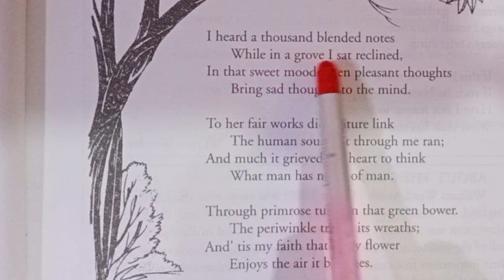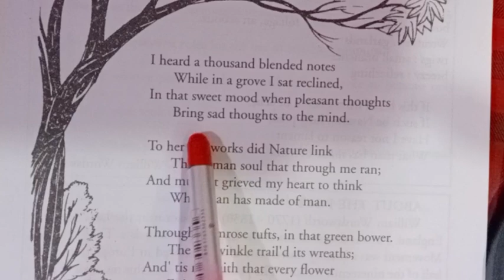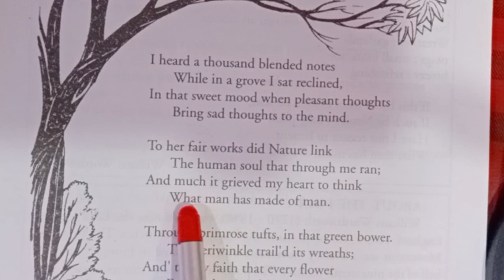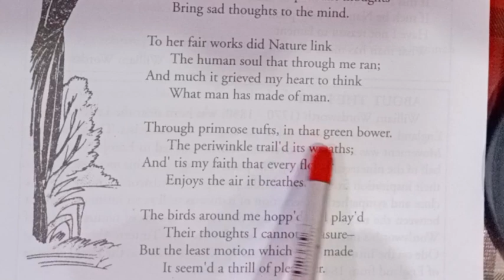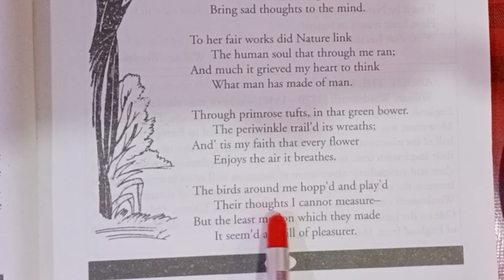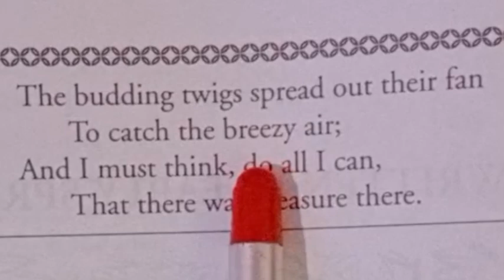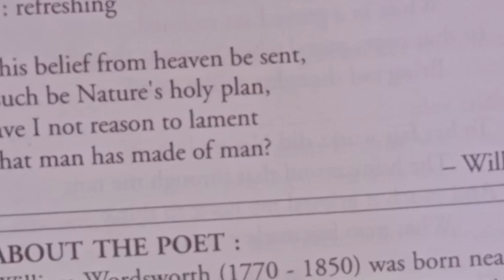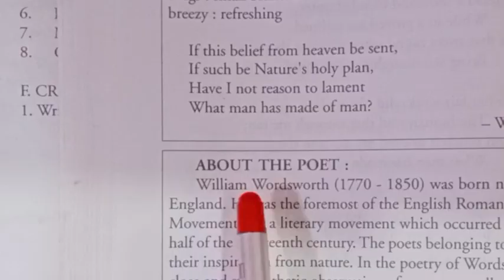lines written in early spring by William word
Hello and welcome back to my you tube channel shikha tube.
Myself Kushal and this channel is made for education purpose.My videos are basically made for basic english, english grammar, science and gk, english litersture for Indian academic courses and on motivation.

about:
ssvn class8englishlesson6
lines written in early spring by William Wordsworth
sankardevsishuniketanclass8englishlesson6
Lines written in early spring class8